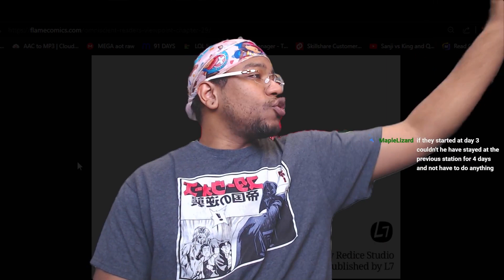CAN WE SURVIVE THE NIGHT!? | Omniscient Readers Viewpoint Chapters 29 - 31 Live Reaction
Back like we never left with the another reaction to OMNISCIENT READERS VIEWPOINT!   If you enjoyed from a like and a comment on the video.

 / sammyvinsmoke

 / sammyvinsmoke

I DO NOT OWN OMNISCIENT READERS VIEWPOINT